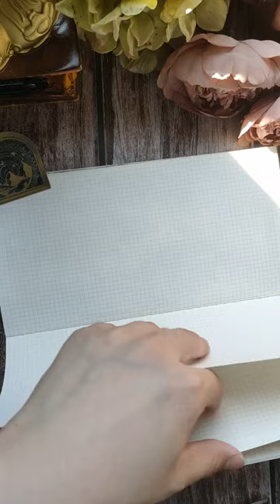The combination of flowers and castle❀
🦋Follow @journalsayshop for more journal inspiration✨